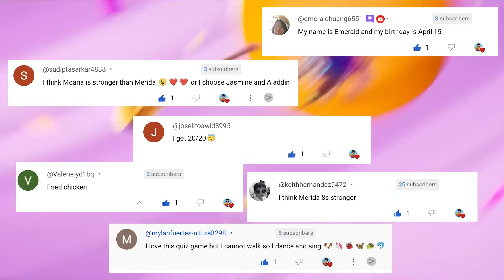Guess The Disney Song By Mouth ? Elsa, Wish, Moana, Mirabel, Ladybug, Nimoana, Peach | Disney Quiz